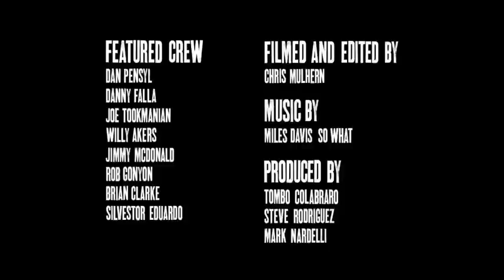5BORO FALL '11 CLIP